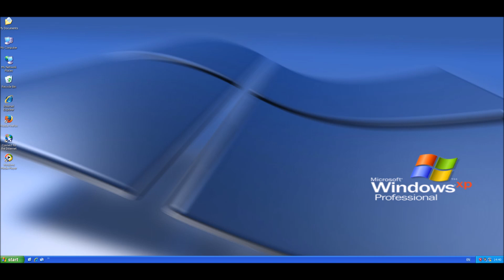Evil Microsoft Sam and Microsoft Anna Gets Arrested